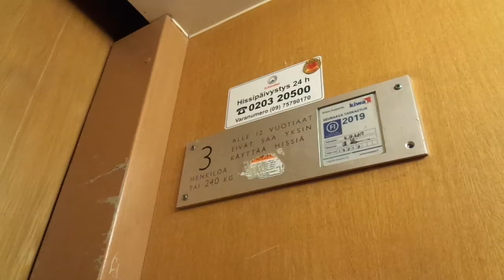Amazing Old 1967 KONE Traction Elevator @ Louhelantie 1 E, Louhela, Vantaa, Finland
Location: Louhelantie / Klippstavägen 1 E, Louhela / Klippsta, Vantaa / Vanda, Finland

Brand: KONE
Type: Traction
Year installed: 1967 (Turning 55 years old in 2022)

Floors served: 7 (K, 1, 2, 3, 4, 5, 6)
Serial: H 14517
Capacity: 3 persons or 240 kg